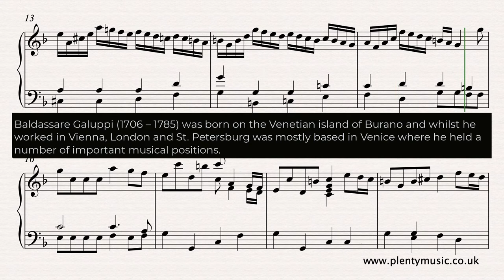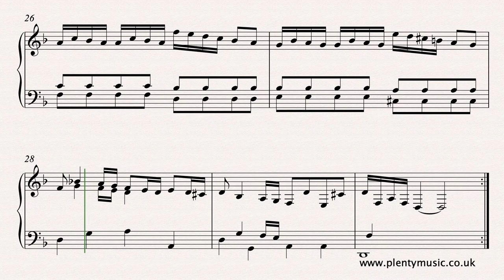Galuppi B. | First Movement Allegro from Organ Sonata in D minor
The first movement Allegro from the OrganSonata by Baldassare Galuppi plays back at 96 quarter note (crotchet) beats to the minute and is in binary form AB. The repeat is not played in the playback score. Free sheetmusic score

The A section is 10 bars long and essentially comprises has two contrasting musical ideas or strains a and b with each strain being 5 bars long. The section closes in the dominant key of A minor.  The B section is 20 bars long and opens with the same shape and strain as the first section but in A minor. Some new material is introduced at bar 16  and then after a few passing modulations the movement returns to the home key and opening strain of Section A at bar 23. The movement  ends with an abbreviated statement of strain b but closing in the home key of D minor.

This is music composed in the transition period between the baroque and classical.

As an organ piece the movement can be effectively played on a one manual instrument with an 8’ stop. It is an excellent piece for a pianist to play on an organ when an an opportunity arises.